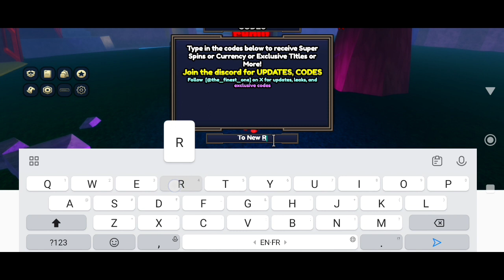*NEW* ALL WORKING CODES FOR ANIME ROULETTE IN APRIL 2024! ROBLOX ANIME ROULETTE CODES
Today in This Video You'll Get New Codes. So Watch This Video Completely.

Your Seach:-

1) Anime Roulette codes
2)Roblox Anime Roulette codes
3) Anime Roulette roblox codes
4) Roblox Anime Roulette codes 2024
5) Roblox Anime Roulette codes april